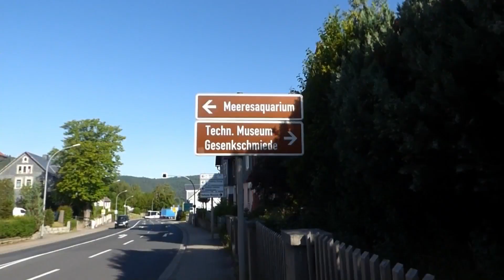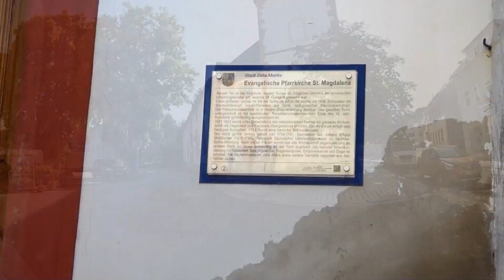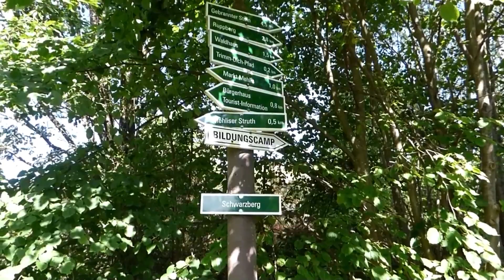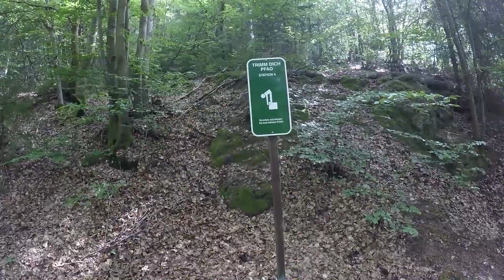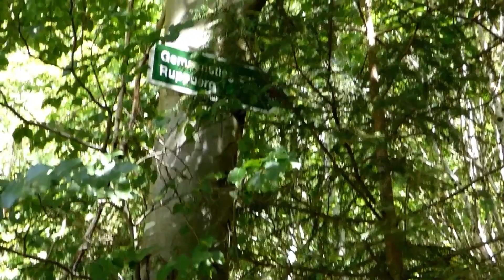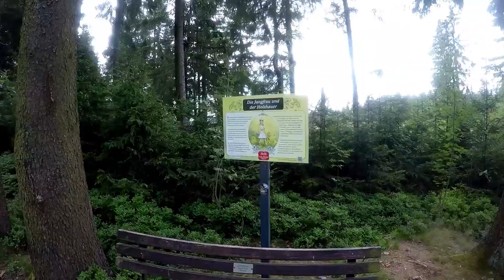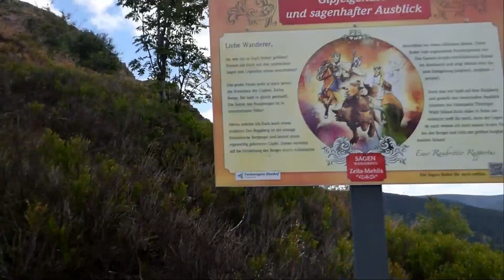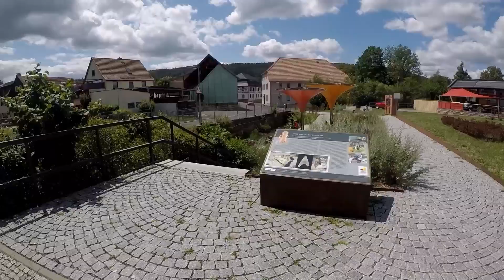Wandern im Thüringer Wald bei Zella Mehlis